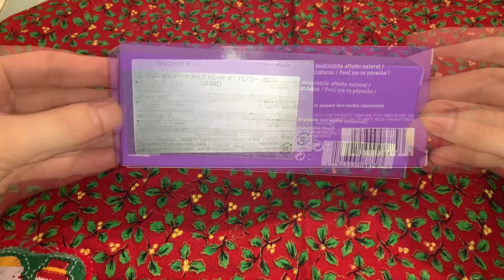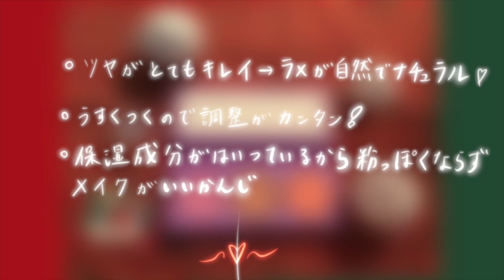クリニークのクリスマスコフレ 2020 チークポップパレット21 パンジーメロン Clinique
クリスマスコフレ第一弾はクリニークである。以前より気になっていたチークポップというチークカラーがパレットとなって売られることを知り早速購入した。一つ3630円するチークが三つ入って(現品サイズ)5170円というお得商品。

チークポップパレット21ジンジャーコーラとチークポップパレット21パンジーメロンがあり、かなり迷った。
ジンジャーコーラには限定色が入っているが、使いやすい方はパンジーメロン。三日間熟考した結果、後者を選択した。

ジンジャーコーラにはいっている色
左　05ヌードポップ
中　01ジンジャーポップ
右　07コーラポップ(限定色)
パンジーメロンにはいっている色
左　15パンジーポップ
中　05ヌードポップ
右　08メロンポップ

どっちも買うとヌードポップがかぶるから気をつけるんだ。

(値段は全て税込価格)